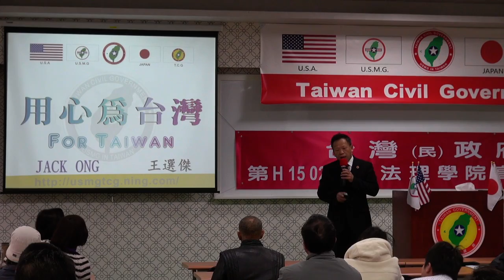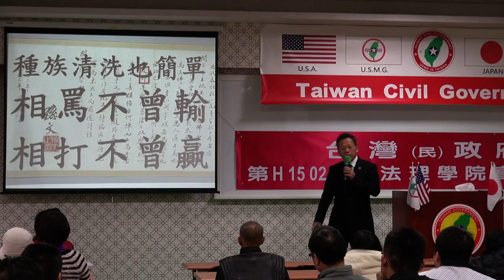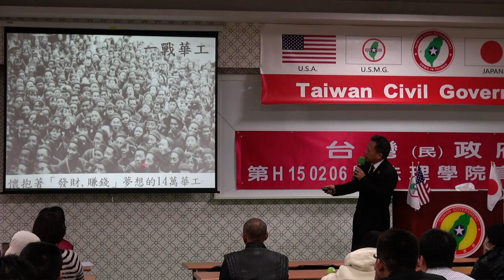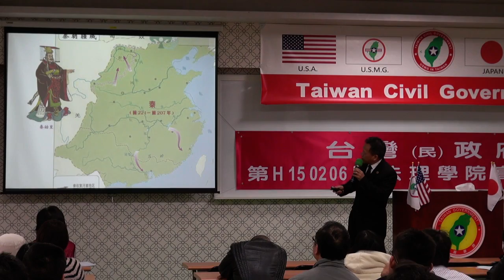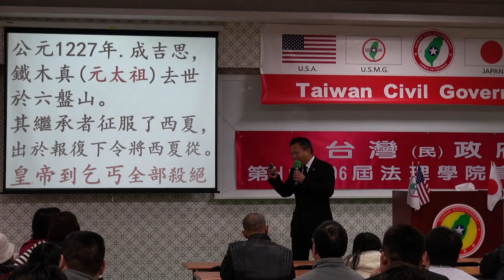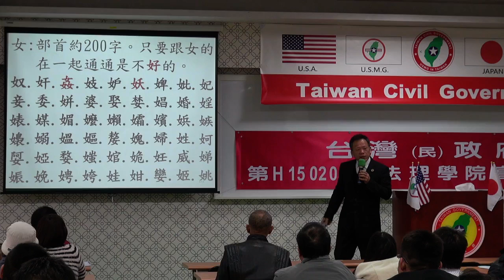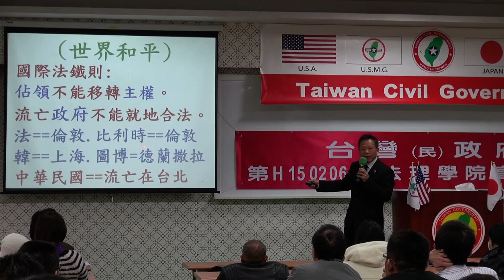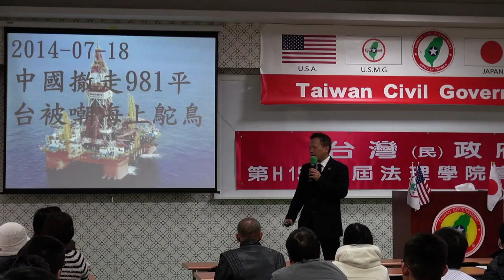150208-9-crt-國與家(二)-王選傑--台灣民政府第H150206屆高級行政參議班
150208-9-crt-國與家(二)-王選傑--台灣民政府第H150206屆高級行政參議班